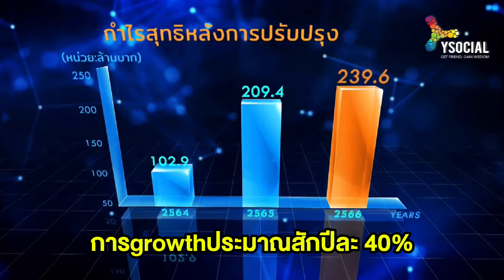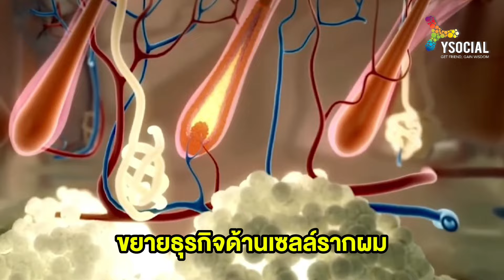'MEDEZE' เคาะ IPO 9 บาท น่าสนใจแค่ไหน? ต้องฟังคลิปนี้!! l รวยหุ้นไม่ง้อเซียน EP.251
แจกฟรี!! คอร์สสัมมนาสดผ่านZoom!! 5,000 สู่เงิน1,000,000
⏰ทุกวันพฤหัสเวลา 19.00  ต่อจะ ZOOM สดๆ "สอนมือใหม่เล่นหุ้นโดยเฉพาะ"

คอร์สนี้จะเป็นเข็มทิศในการเริ่มต้นให้มือใหม่♥️เพราะต่อรวบรวม Key Point สำคัญๆ!!

ถึงเรามีเงินแค่หลักพัน แต่ถ้าเรามีความรู้ในการเล่นหุ้น เงินจะกลายเป็นหลักล้านได้แน่นอน
สำคัญคือ ***เราต้องลองถูกอย่างเดียว***ห้ามลองผิด!!!โดยเด็ดขาด
การรักษาเงินต้นเป็นสิ่งที่สำคัญที่สุด และต่อจะสอนพวกเราเอง🎯

แอดไลน์รับ link Zoom ต่อจะสอนสดๆ
ต่อมั่นใจว่ามือใหม่เล่นหุ้นคนไหนได้ฟังโชคดีแน่นอน✨
หรือแอดไลน์  @ysocial (อย่าลืมใส่ @ นะครับ)

⏰และทุกวันอังคารเวลา 19.00 ต่อจะมี Live ผ่าน Youtube กันสดๆ
เราต้องรู้ว่าสถานการณ์ปัจจุบันเป็นอย่างไร เพื่อให้ไม่พลาดโอกาสทองที่จะเกิดขึ้น ในแต่ละช่วงเวลาในตลาดหุ้น

เพราะความร่ำรวย เกิดจากการสะสมความสำเร็จอย่างต่อเนื่อง!!

เมื่อเราเจอกันทุกครั้ง สิ่งนี้จะเปรียบเหมือน "เข็มทิศ"🎯 ที่พาเราเดินไปสู่ "ชัยชนะ"🏆ได้อย่างแน่นอน

🤓สติกเกอร์น่ารักๆไว้เล่นหุ้นอารมณ์ดี